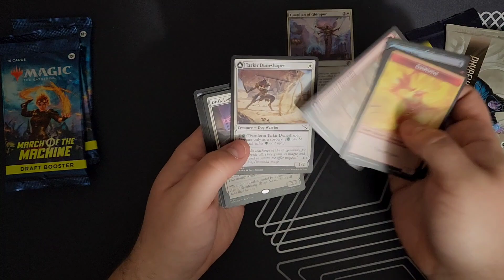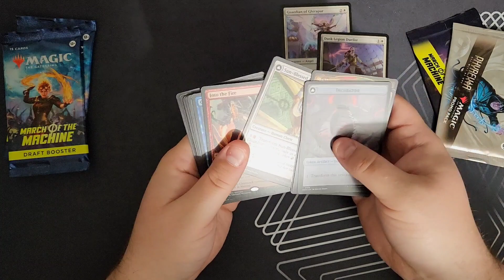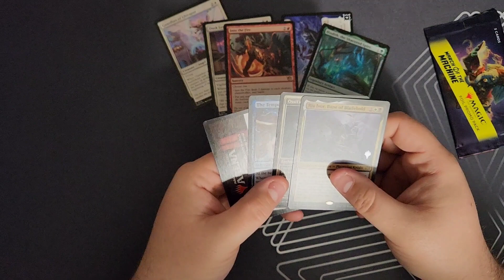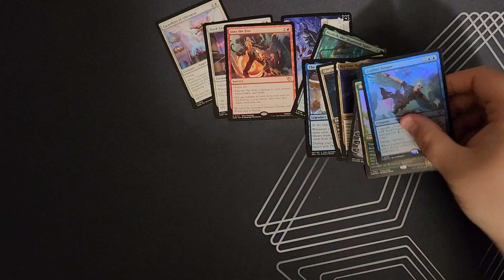Card Shark Corner- Cleaning up at game night!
Welcome to Card Shark Corner. I got some sweet promo packs for helping out a friend at the LGS and cleaning up at a game night for some packs.

You can find us on:

BAd Commander Gameplay

or hit us up on discord!